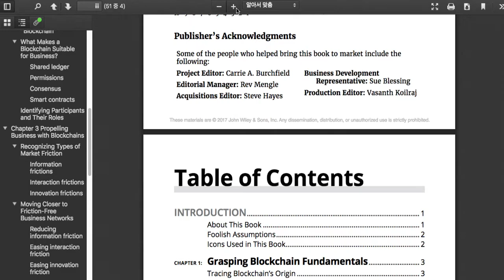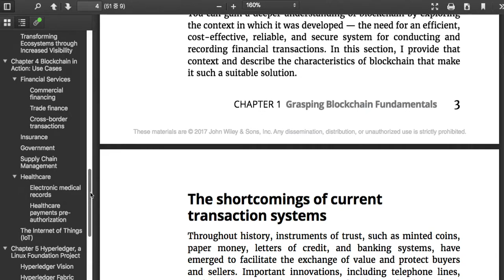블록체인 기초 01 - 소개